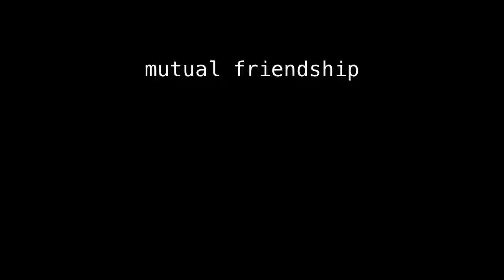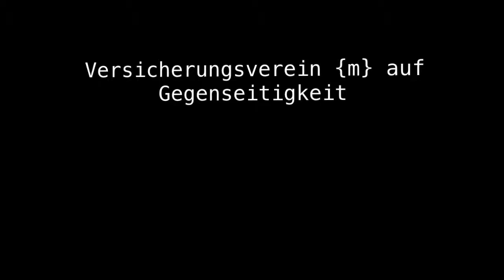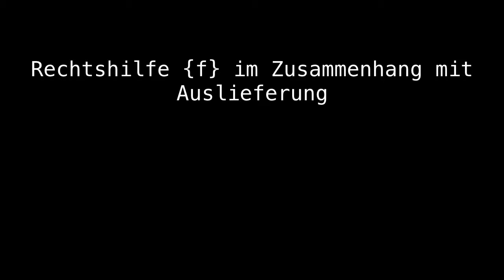mutual friendship mutual life office